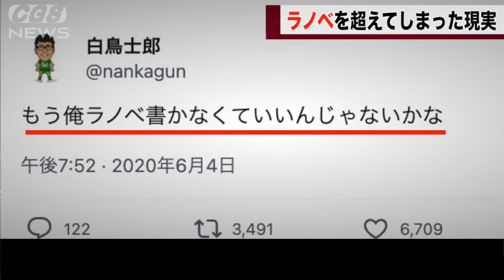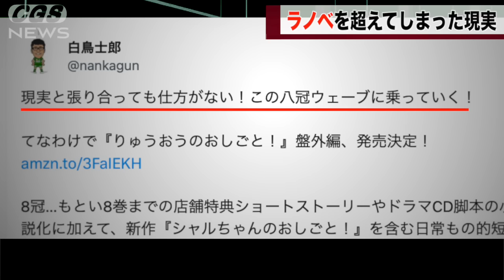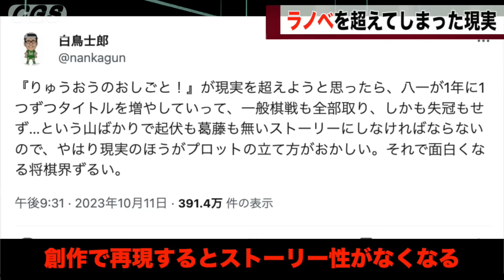藤井聡太さん、将棋が題材のラノベに完勝してしまうwwww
現実と張り合っても仕方ない！

Recollections：GT-K（DOVA-SYNDROME）
悪の軍団到来：alaki paca
和風演芸出囃子：Notzan ACT
静かな夜：蒲鉾さちこ
Gain Vortex ：shimtone
三味線独奏・間：伊藤ケイスケ
里のタケノコ、お山のキノコ：秦暁
不穏：こっけ
羨望のプレリュード：ハシマミ
ぐだぐだな感じ ：yuki
追いかけっこキャッハー ：今川彰人オーケストラ
Bachi：MFP【Marron Fields Production】
出囃子：ポケットサウンド -  @ポケットサウンド